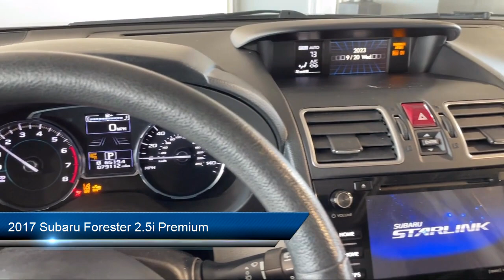2017 Subaru Forester 2.5i Premium Gaithersburg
2017 Subaru Forester 2.5i Premium - Stock Number: S457661A - VIN: JF2SJAGC6HH573396.